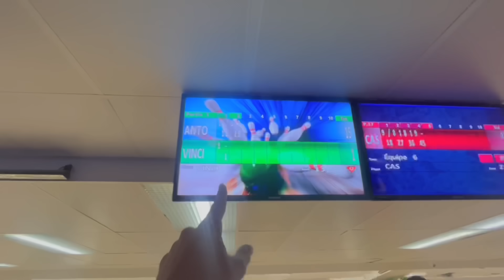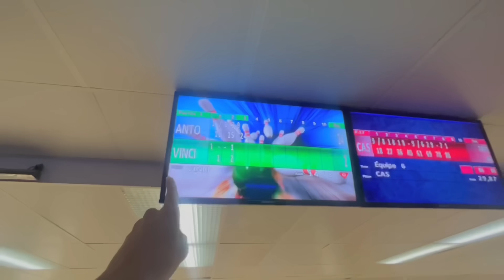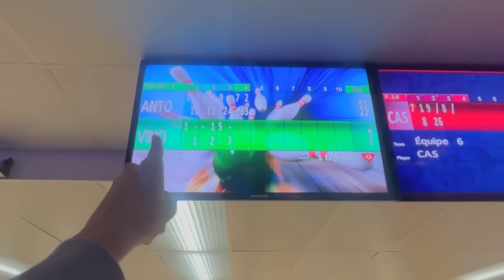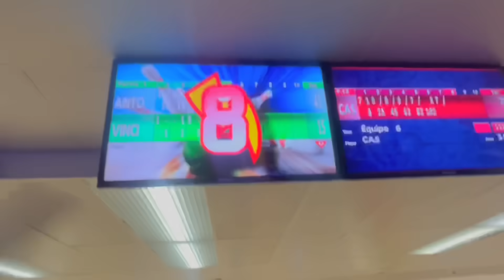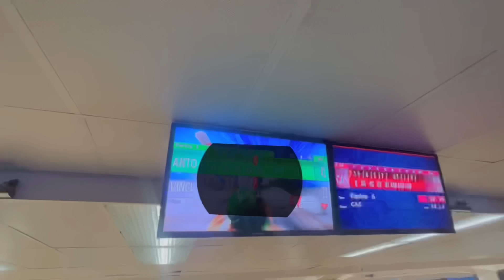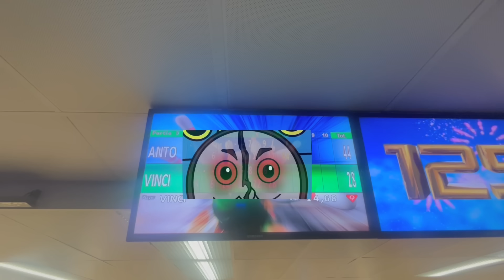SIAMO STATI RAPITI DAI TRENI PAUROSI AL BOWLING…😰 *partita finita male*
Choo Choo Charles e Thomas sono al bowling? 😱😰